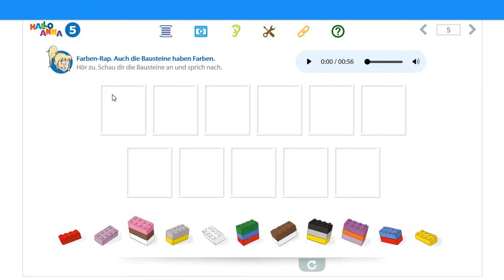Hallo Anna neu - Dzwonek.pl